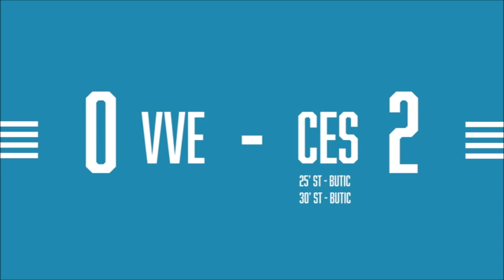03-Virtus Vecomp Verona-Cesena 0-2 2019-20